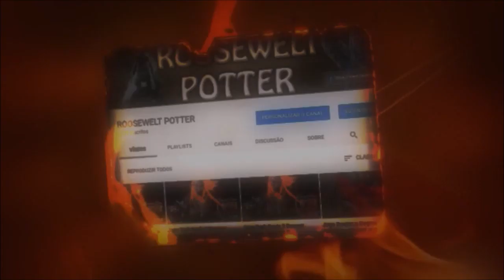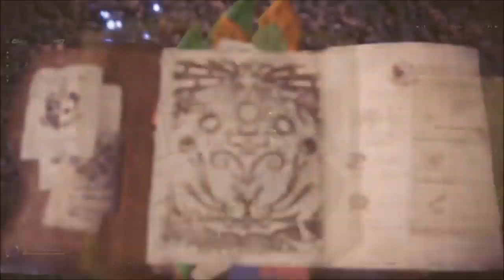Monster Hunter World build de Heavy BowGun versus Kushala Daora.